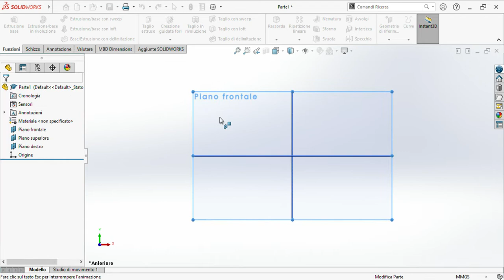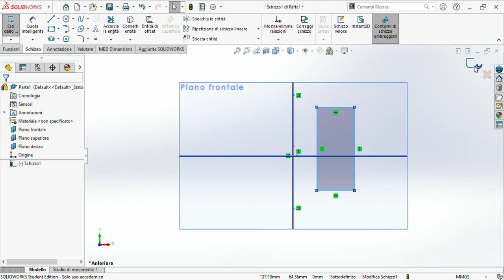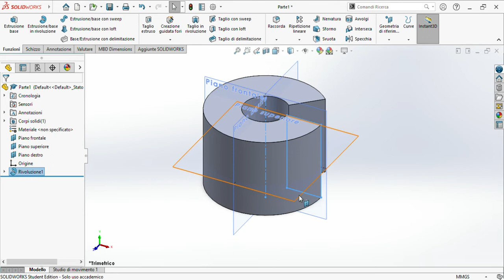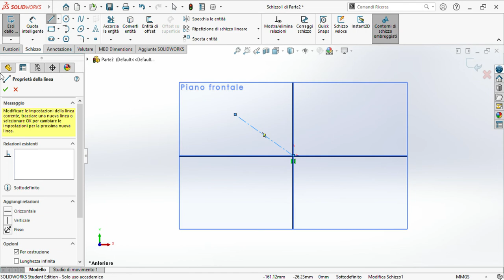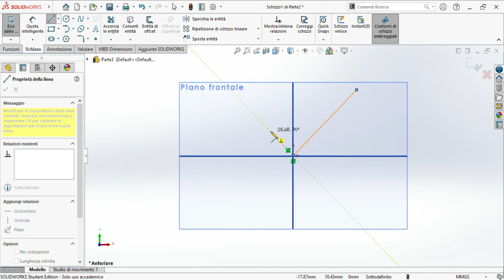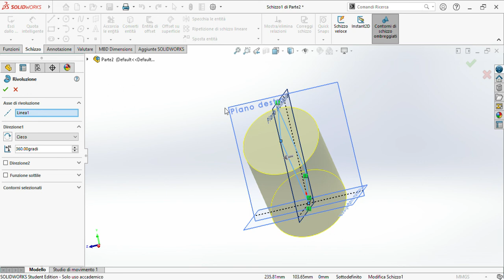Tutorial Cilindri. Solidworks per Ingegneria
0:00 L'idea (+ varie ed eventuali bischerate)
1:37 Clindro forato "dritto"
3:47 Curiosità del giorno
3:55 Cilindro inclinato

Precisazione 1: Per avere un cilindro "pieno" basta che uno spigolo del vostro rettangolo sia collineare con la linea di mezzeria, la collocazione nel piano di quest'ultima non è rilevante.

Precisazione 2: Per avere un rettangolo parallelo ad una linea di mezzeria basta impostare la condizione di parallelismo con i due lati parallelo